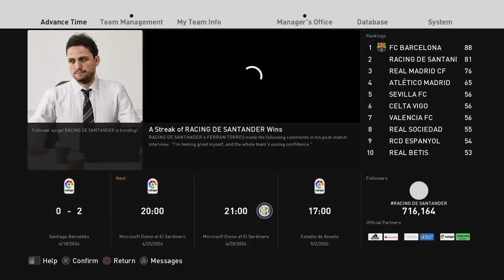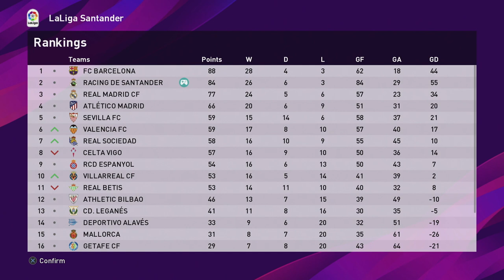CHAMPIONS LEAGUE SEMI-FINALS!! | PES Master League | Full Manual Gameplay | S5E14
Champions League Semi-Finals! PES Master League Full Manual